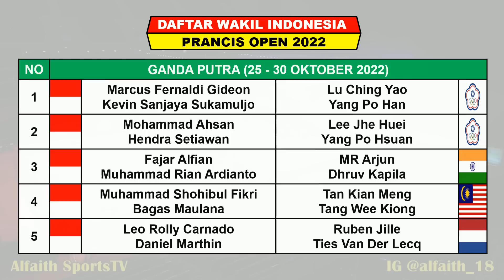Hasil Lengkap Final Denmark Open 2022 - FAJAR/RIAN Juara - MINION & LEE ZII JIA Runner Up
Turnamen ini di gelar di Jyske Bank Arena Odense Denmark di gelar tangggal 18 - 23 Oktober 2022
Turnament Berhadiah Total 750 Ribu US Dollar

Hasil Denmark Open Day 6 Minggu 23 Oktober 2022 Live BWF TV / RCTI+ / Inews TV
MARCUS FERNALDI GIDEON/KEVIN SANJAYA SUKAMULJO

Hasil Denmark Open Day 4 Jumat 21 Oktober 2022 Live BWF TV / RCTI+ / Inews TV
5 WAKIL INDONESIA
FAJAR ALFIAN/MUHAMMAD RIAN ARDIANTO (-)
APRIYANI RAHAYU/SITI FADIA SILVA RAMADHANTI (-)
JONATAN CHRISTIE (-)
LEO ROLLY CARNANDO/DANIEL MARTHIN (-)

Hasil Denmark Open Day 1 Selasa 18 Oktober 2022 Live BWF TV / RCTI+
6 WAKIL INDONESIA BERTANDING
JONATAN CHRISTIE (W)
FAJAR ALFIAN.MUHAMMAD RIAN ARDIANTO (W)
MOHAMMAD AHSAN/HENDRA SETIAWAN (W)
GREGORIA MARISKA TUNJUNG (L)
ZACHARIAH J SUMANTI/HEDIANA JULIMARBELA (L)
CHICO AURA DWI WARDOYO (L)

Hasil Denmark Open Day 2 Rabu 19 Oktober 2022 Live BWF TV / RCTI+
9 WAKIL INDONESIA BERTANDING
APRIYANI RAHAYU/SITI FADIA SILVA RAMADHANTI (W)
M SHOHIBUL FIKRI/BAGAS MAULANA (W)
MARCUS FERNALDI GIDEON/KEVIN SANJAYA SUKAMULJO (W)
LEO ROLLY CARNANDO/DANIEL MARTHIN (W)
ANTHONY SINISUKA GINTING (L)
RINOV RIVALDI/PITHA HANINGTYAS MENTARI (L)

FEBRIANA DWI PUJI KUSUMA/AMALIA CAHAYA PRATIWI (L)
SHESAR HIREN RHUSTAVITO (L)
REHAN NAUFAL KUSHARJANTO/LISA AYU KUSUMAWATI (L)

Hasil Denmark Open Day 3 Kamis 20 Oktober 2022 Live BWF TV / RCTI+ / Inews TV
7 WAKIL INDONESIA
JONATAN CHRISTIE (W)
M SHOHIBUL FIKRI/BAGAS MAULANA (L)
MOHAMMAD AHSAN/HENDRA SETIAWAN (L)

- RCTI+
- INEWS TV
- SPO TV
- BWF TV

Drawing Denmark Open 2022
Berita Badminton Terbaru
Highlights Badminton
BWF Denmark Open 2022 Results
Hasil Drawing BWF Denmark Open 2022
Hasil 2 Besar Denmark Open 2022
2 Besar Denmark Open
Hasil Final Denmark Open